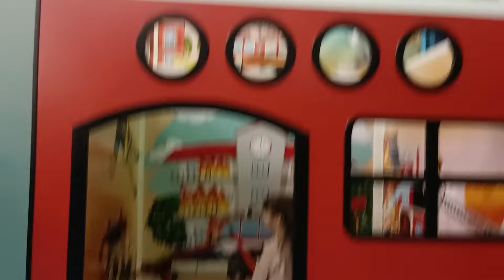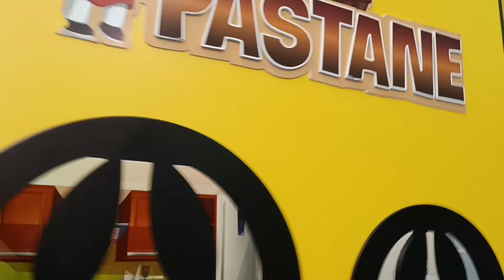Emirhan parkurlu alandan geçirip büyük ve hızlı kaydıraktan top havuzuna kayıyor !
Emirhan ve Masal büyük oyun alanında parkurlu alanlardan geçerek büyük ve hızlı kaydıraklardan için renkli toplarla dolu top havuzuna kayıyor ! Trambolinlerde zıplayarak top havuzuna atlıyoruz ! Büyük oyun alanındayız !